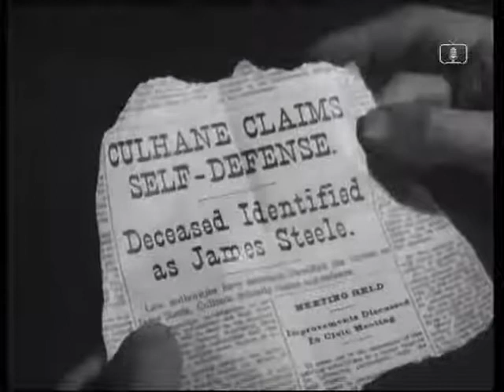Série Black Saddle 1959 - 1960 / 30 min / Western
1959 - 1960 / 30 min / Western
Créée par John McGreevey
Avec Peter Breck, Russell Johnson
Nationalité U.S.A.